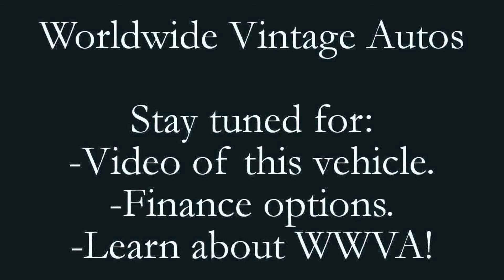1949 DIAMOND T TRUCK